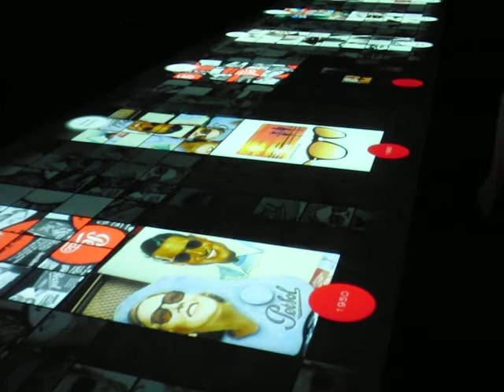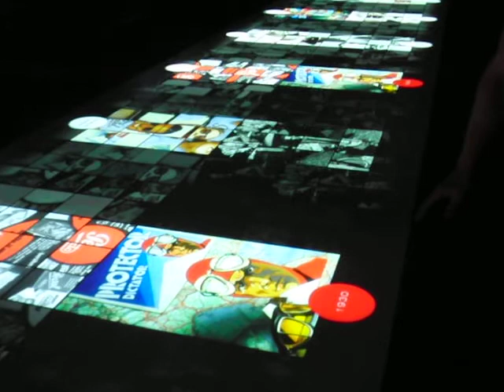interactive video table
Persol design exhibit. NYC 2009